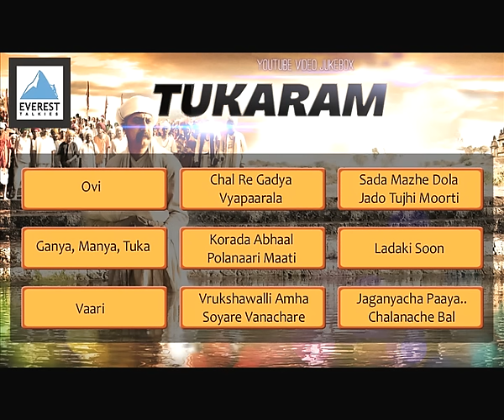Tukaram Songs | Video Jukebox | Popular Marathi Songs | Jeetendra Joshi, Radhika Apte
1) ovi- start 13 sec to 1:13 mins
2) chal re gadya- 1:13 to 3:51
3) sada mazhe Dola - 3:51 to 5:48
4) ganya manya- 5:48 to 9:28
5) korada abhaal- 9:28 to 12:47
6) ladaki soon- 12:47 to 13:42
7) vaari- 13:42 to 18:48
8) vrukshawalli- 18:48 to 22:21
9) jaganyacha- 22:21 to 24:35